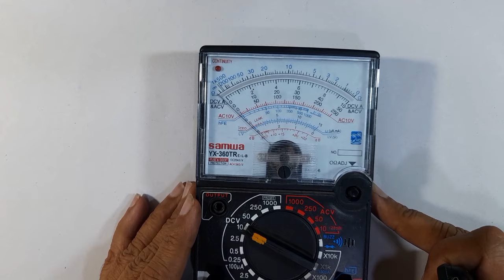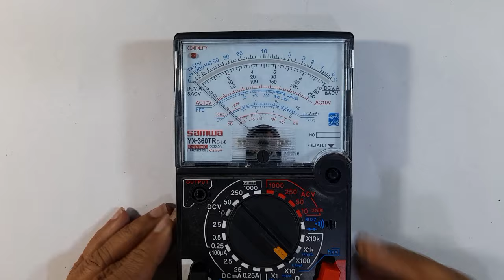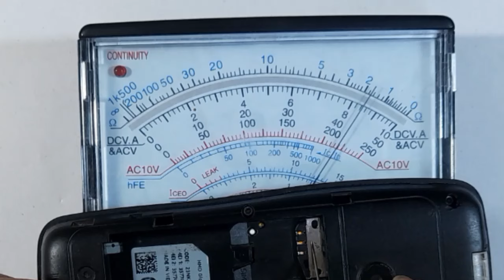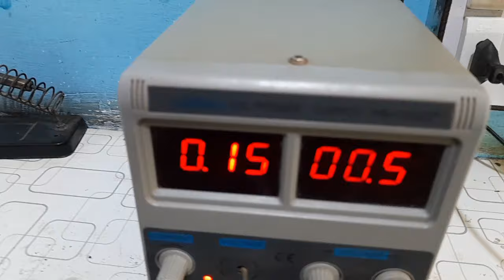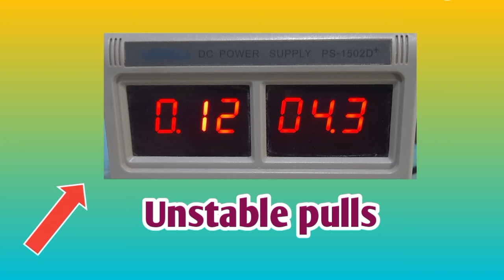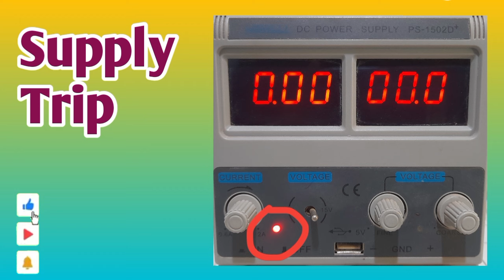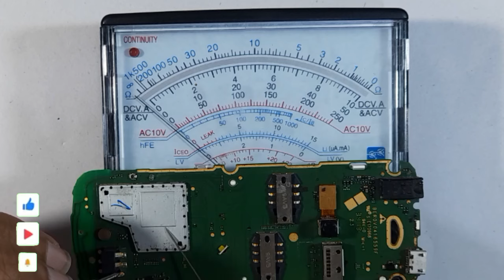All mobile phones dead solution | No pulls, Half short, full short solution in urdu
Saad Mobiles Chiniot

View increasing from this keywords,
1. nokia 106 imei change code
2. vivo flash charge not working
3. flash charging not working
4. mobile display out from frame
5. vivo y21 touch not working
6. mobile ki screen nikal jaye to kya kare
7. vivo fast charging not working
8. iphone 6 charging problem
9. iphone 6s charging problem
10. vivo y20 touch not working
11. Vivo y12 touch not working

MOBILES REPAIRING THEORY...👈
Mujhe bahut arsa ho gaya hai mobiles repairing ka kam karte hue.
Mere pass mobiles repairing ki theory Hoti hai.☺️
Jismein mobile mein maujud har kism ke fault ka solution likha hua hai.💪
Jis mere bhai ko theory chahie vah mere is number what's app 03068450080 per rabta kar sakta hai.🌹
Theory hasil Karne wale bhai ko mukmmal guide bhi Kiya jaega🤝

Titles,
dead mobile solution
how to repair dead mobile phone
dead mobile repairing
dead mobile phone solution
how to repair dead mobile
died mobile phone solution
dead mobile solutions
all android phone dead solution
how to repair dead phone
mobile phone dead solution
dead mobile phone solutions
tecno mobile phone full dead solution
mobile dead solution
mi dead mobile solution
short dead mobile solution
any mobile dead solution
mobile phone